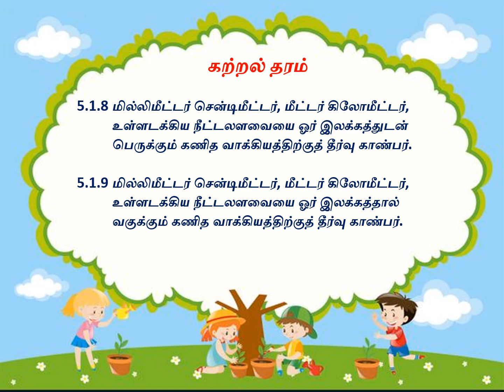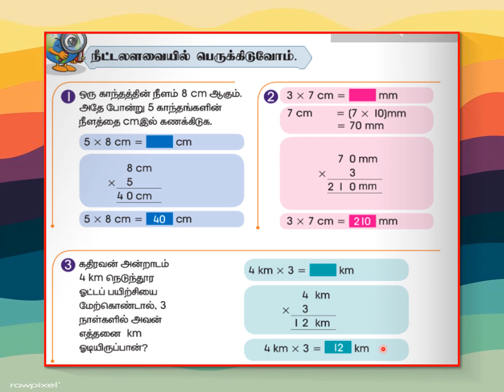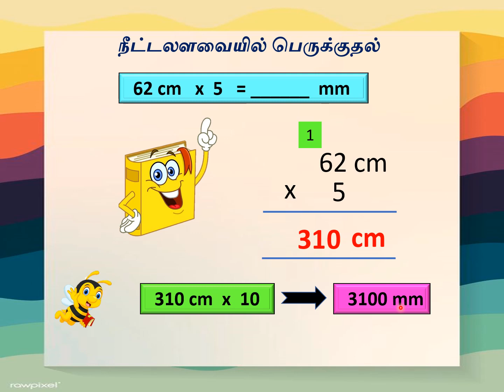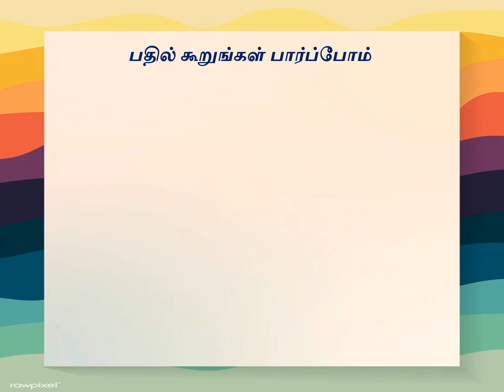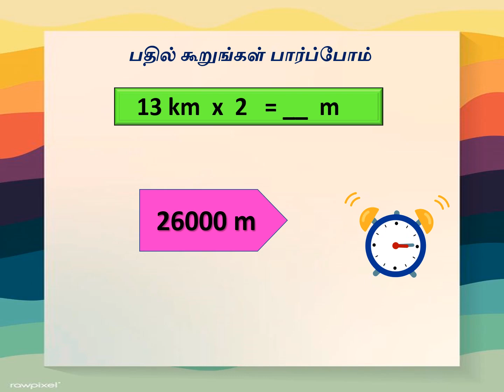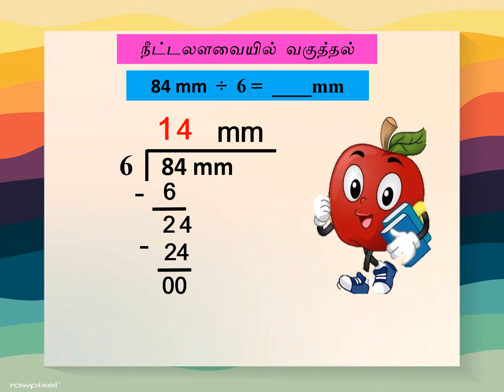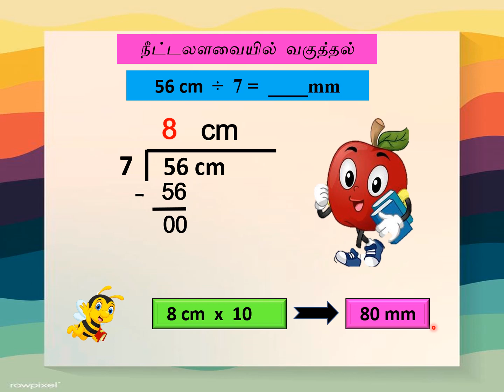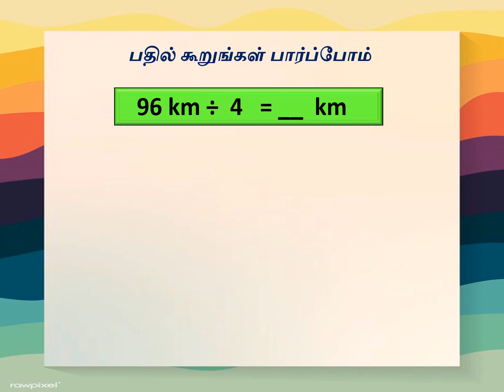நீட்டலளவையில் பெருக்கலும் வகுத்தலும் - ஆண்டு 4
T.Prema
SJK Tamil Ladang Seremban

மாணவர்கள்  அனைவருக்கும் வணக்கம்.
இக்காணொலியில்  நீட்டலளவையில் பெருக்கல் மற்றும் வகுத்தல் கணக்குகளைச் செய்யும் வழிமுறைகளை நன்கு அறியலாம்.